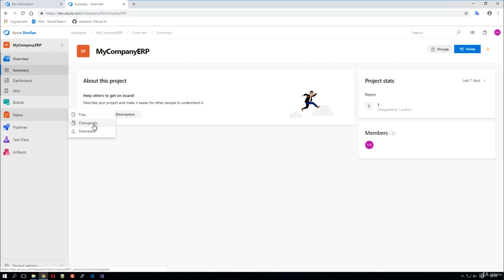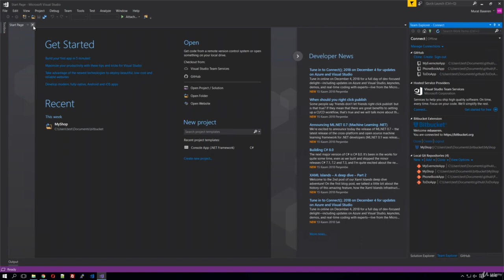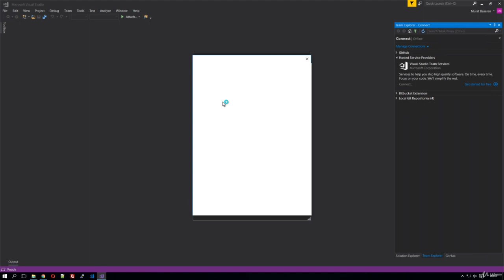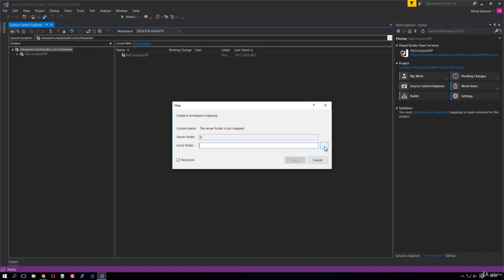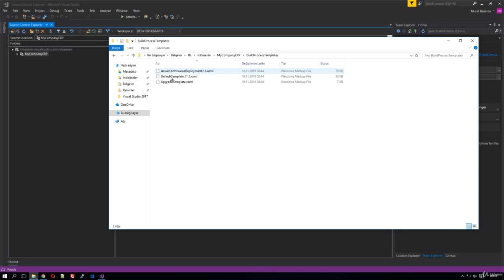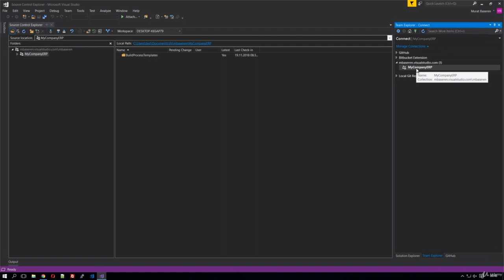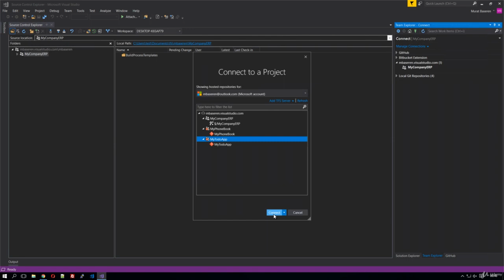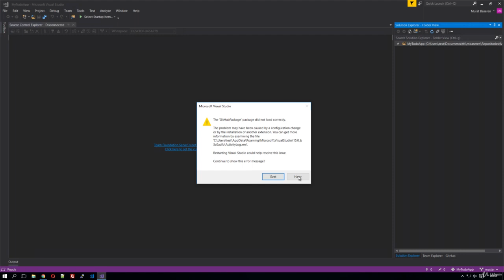Visual Studio ile TFS Projesine Bağlanma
Udemy üzerinde bulunan Git, GitHub, BitBucket ve TFS kursumun ön izlemeye açık olan bölümlerini ve tanıtımını içerir. Aşağıdaki adresten kursa ulaşabilirsiniz. Kursu satın aldığınızda ömür boyu erişim ve izleme hakkınız olacaktır. Ayrıca kurs sonunda adınıza düzenlenmiş bir sertifikaya sahip olacaksınız. Mobil den çevrimdışı izleme ve TV den de erişip izleyebilirsiniz.
Codeove - Bulut Yazılım Geliştirme ve Danışmanlık